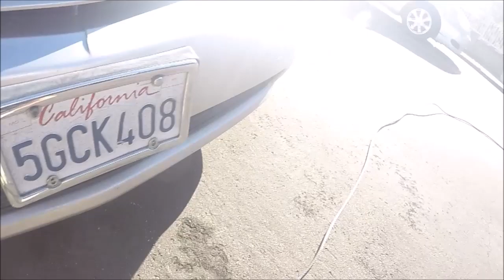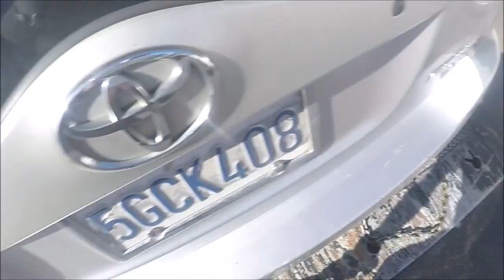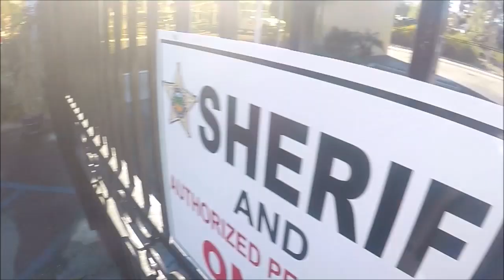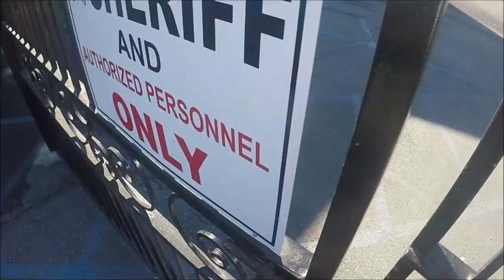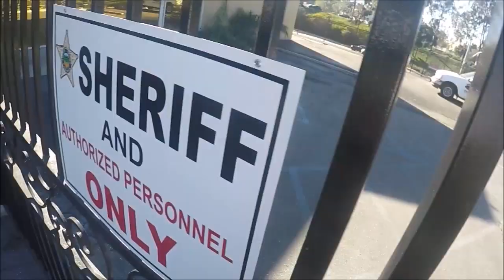LDT#120 EXP TAGS PRIUS IMPOUND LIGHT DUTY TOW #120